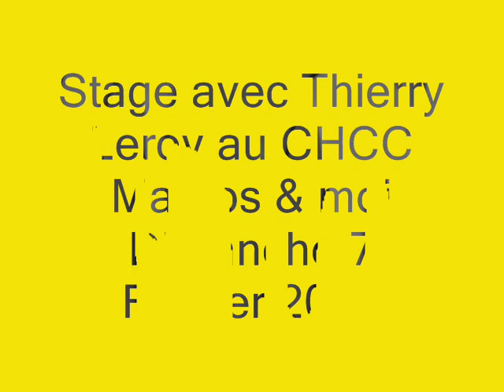vidéo-stage thierry Leroy-Mav & moi-7 fev 2010.wmv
Stage obstacles avec thierry leroy